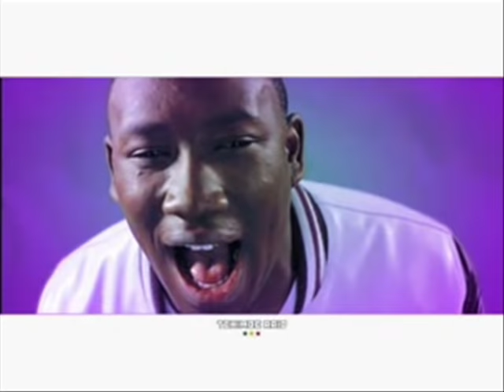African Tonik le clip officiel 2008